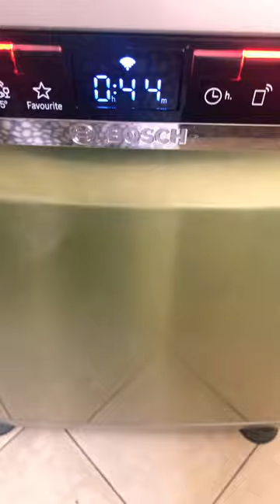how Boche lave vaisselle